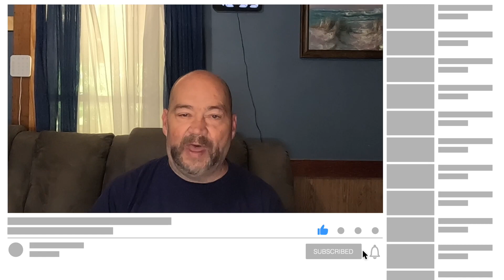What's Next for Fujifilm?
Fujifilm has recently discontinued a bunch of cameras. The X-T30II, the GFX100, X-Pro3, X-T4, X-E4 and the GFX 50R. So what will Fujifilm be announcing for new cameras on May 24th, 2023?

When you buy using this link you help the channel, pay nothing extra and can even get a free item!

I now have my own discount code for my Subscribers and Podcast audience use my code LD20 to get 20% off on any Platypod branded items, excluding bundles which are already discounted by 20% or more.